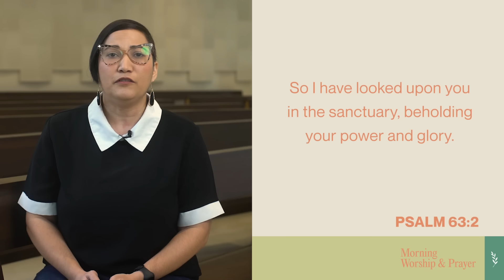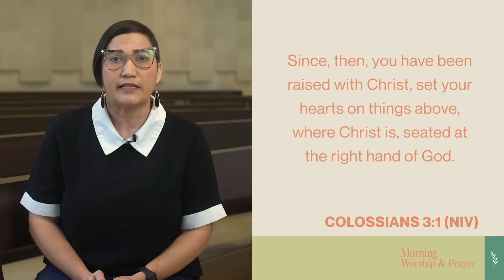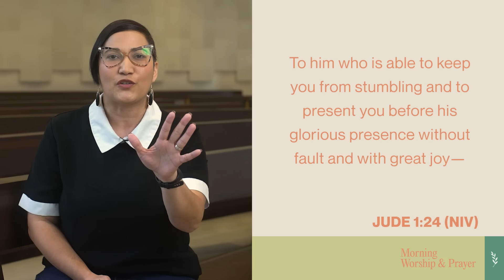2024 Set Apart (New Life in Christ): Pastor Mariam Gonzalez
What does it mean to live our new life with Christ?